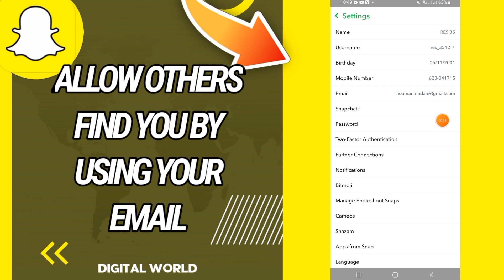How To Allow Others Find You By Using Your Email On Snapchat App